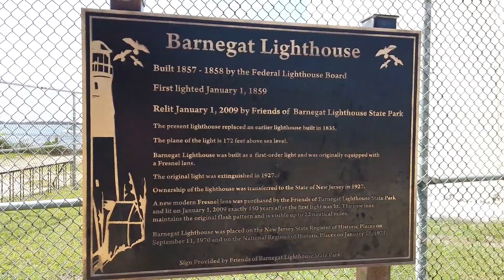Barnegat Lighthouse State Park, Barnegat Light, New Jersey